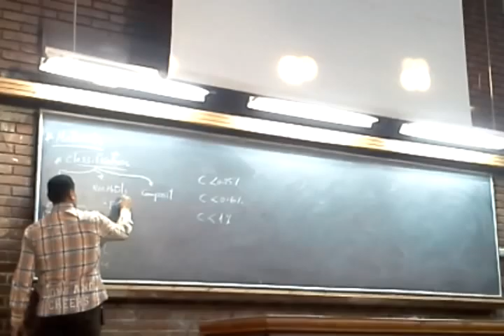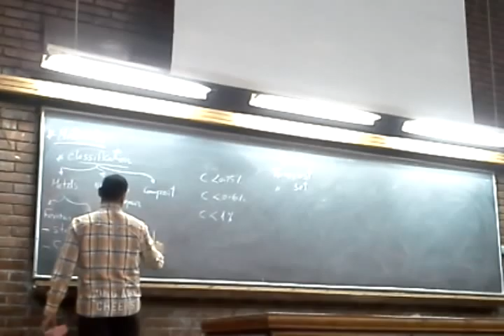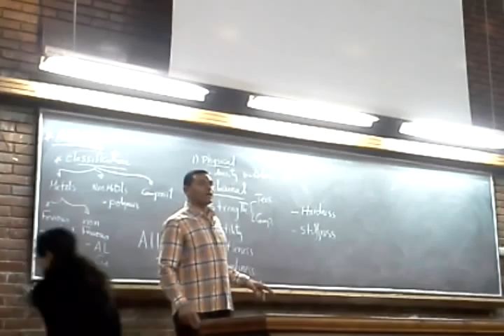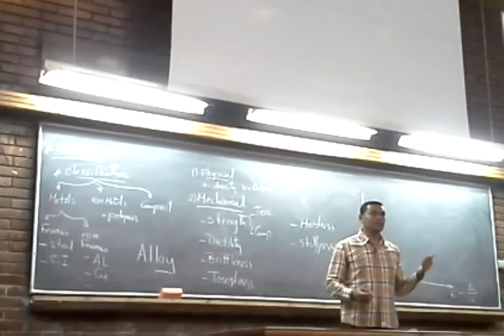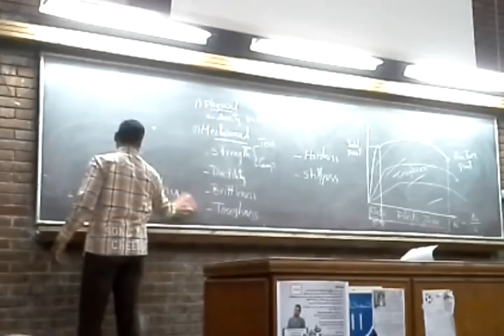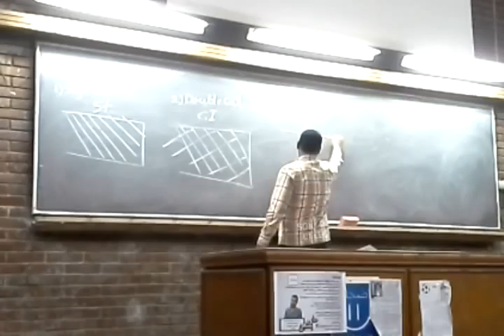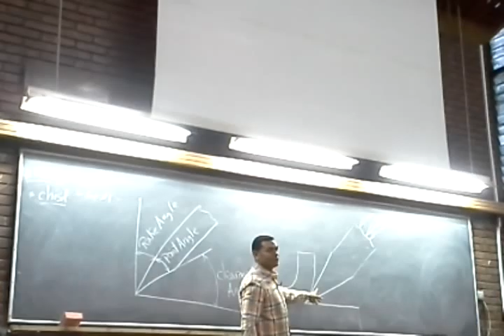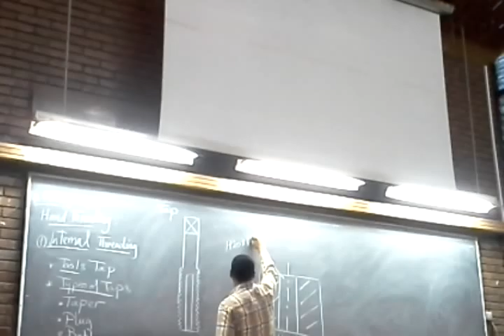entag revision part 2